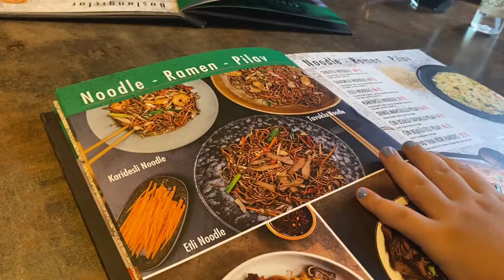Sushi Restoranına Gittim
Ece Gürler